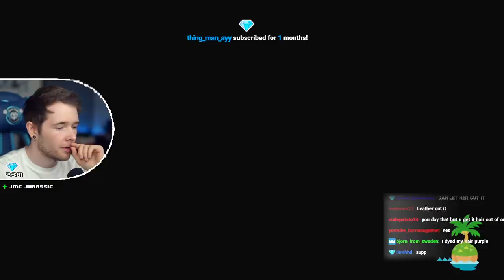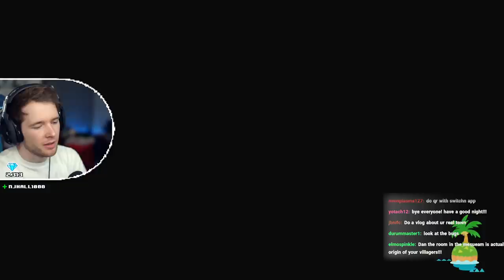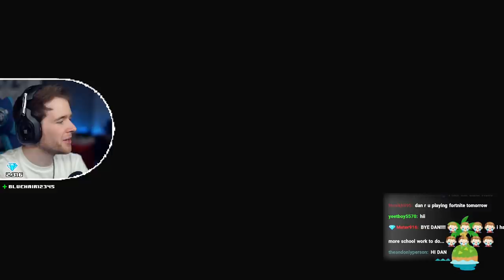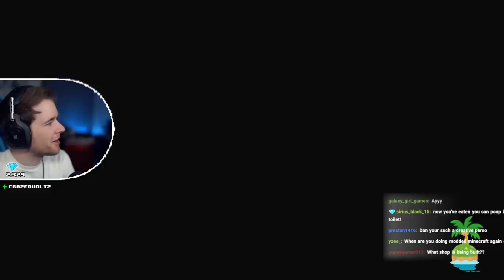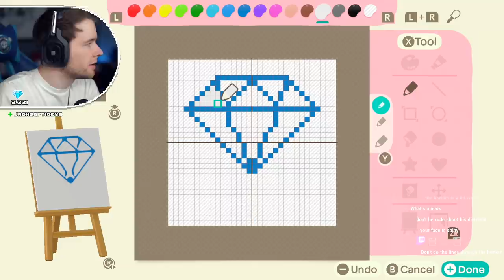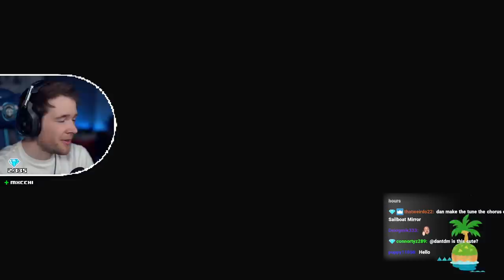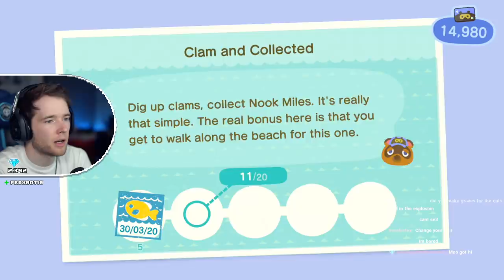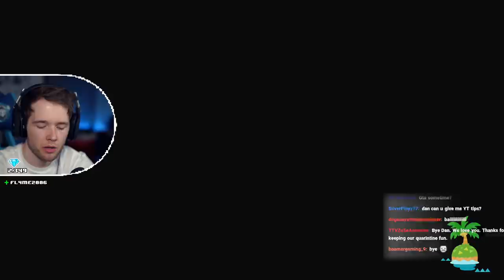I Made a DANTDM FLAG in Animal Crossing!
DanTDM plays Animal Crossing New Horizons!